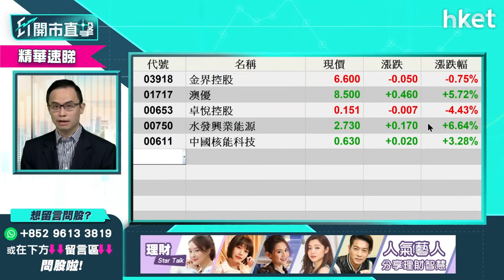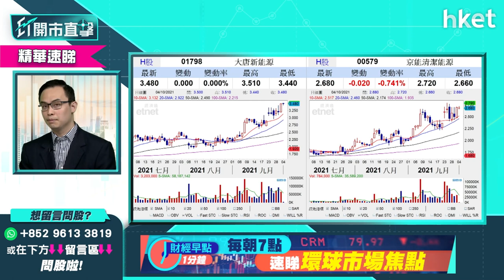【ET開市直擊】（精華）建立跑贏大市投資組合 譚智樂話你如何險中求勝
港股市況未明，投資策略上耀才證券研究部經理譚智樂（Arnold）建議一半現金一半投資資產，在倉位部署上，他指出有幾類股份必須持有，到底是什麼？立即收看／收聽。

Time code

00:00 - 港股今日焦點速覽　整體走勢偏負面
02:45 - 美股外圍市況速報　藥廠默克（Merck）抗新冠病毒藥物惹關注
04:12 - 亞洲區股市早段市況速報
04:33 - 藥廠默克抗新冠藥物有幾利好？
09:30 - 標指、道指第四季走勢點睇？
12:12 - 港股上周市況速覽
14:15 - 恒指失守二萬四　技術性熊市已現
18:17 - 疫情完結憧憬帶動航空旅遊股？談中資航空股、同程藝龍（00780）
21:32 - 港股開市前市況速報
23:03 - ET個股推介：中銀香港（02388）
24:38 - 倉位部署分析　必備復甦概念股＋新能源股：談大唐新能源（01798）京能清潔能源（00579）
30:40 - 石油股前景怎分析
33:34 - 觀眾問股：小米（01810）26.8元有貨可否加注
36:04 - 觀眾問股：金沙中國（01928）19元有貨應該怎辦？
38:14- 觀眾問股：復星醫藥（02196）可重新留意？
41:29 - 觀眾問股：四環醫藥（00460）短綫買賣操作
43:30 - 觀眾問股：中廣核（01816）可現價買嗎？
44:36 - 觀眾問股：海螺水泥（00914）及華潤水泥（01313）可現價買嗎？
46:46 - 觀眾問股：贛鋒鋰業（01772） 及江西銅（00358）點揀？另談比亞迪（01211）
49:15 - 觀眾問股：XI二南方恒科（07552）點睇
53:17 - 市況轉差策略部署　本小本多有分別
54:41 - 觀眾問股：碧桂園服務（06098）59元有貨應怎辦
57:32 - 觀眾問股：希瑪眼科（03309）前景怎看？
59:54 - 觀眾問股：藥明生物（03309）118元有貨怎辦
01:02:03 - 港股早段市況速報
01:05:45 - 逆市強勢股聯想（00992）怎分析
01:10:20 - 熊市注意　一件不能做的事
01:12:42 - 財經日誌提提你